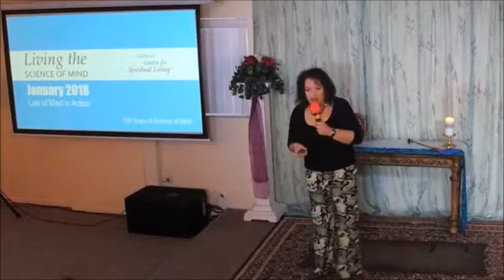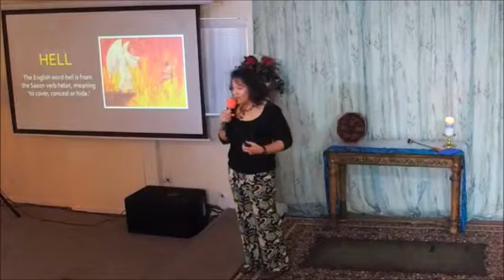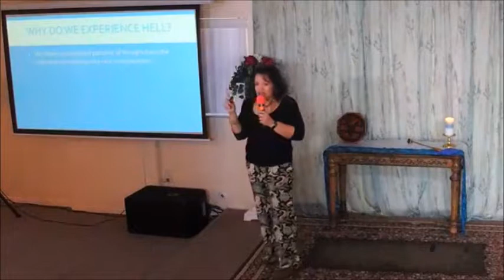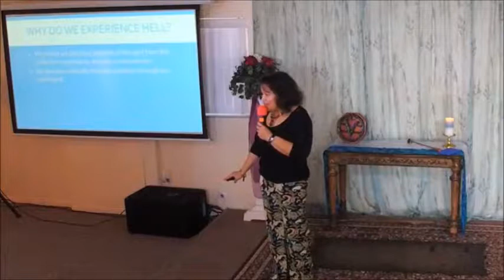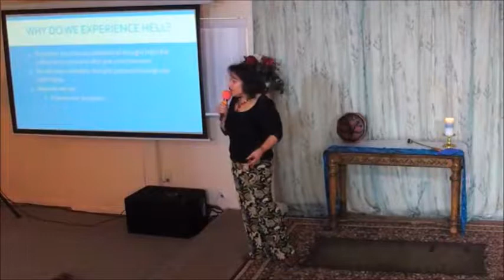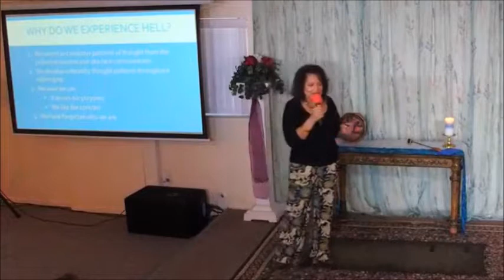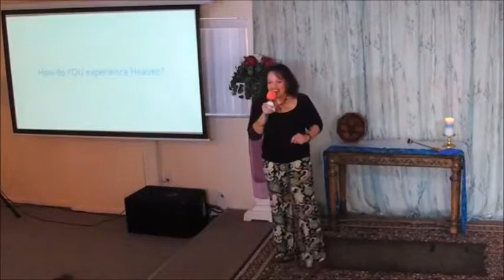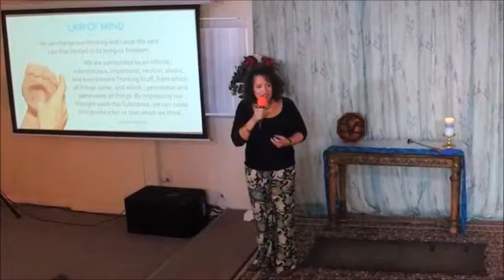Law of Mind in Action, Rev Cindy Grimes, 1 28 2018